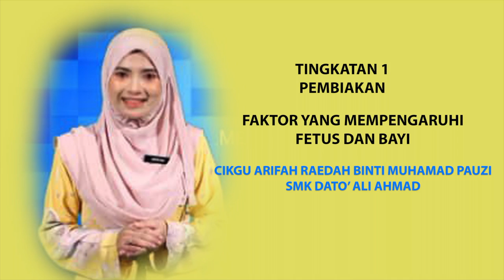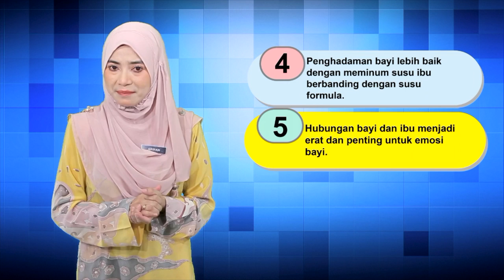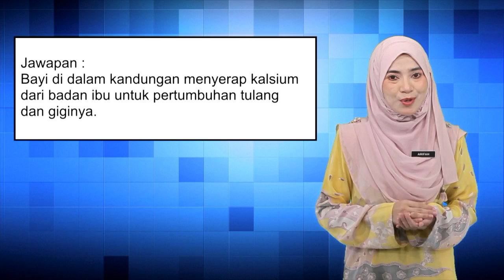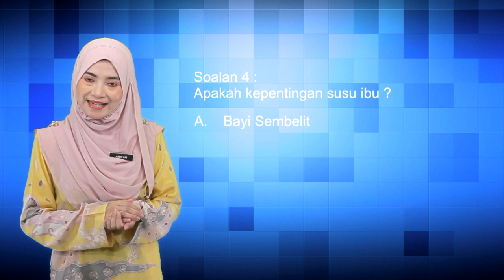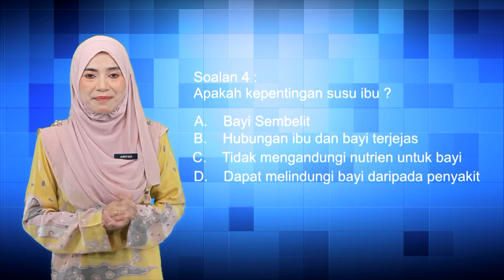TINGKATAN 1 - SAINS - PEMBIAKAN - FAKTOR YANG MEMPENGARUHI FETUS DAN BAYI